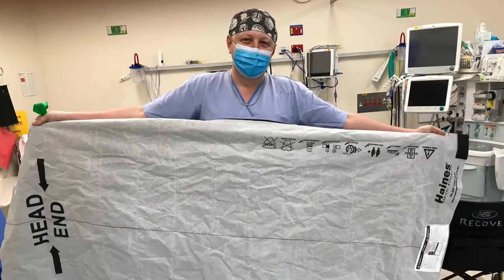The Gift Project